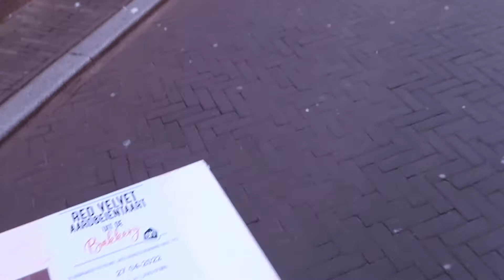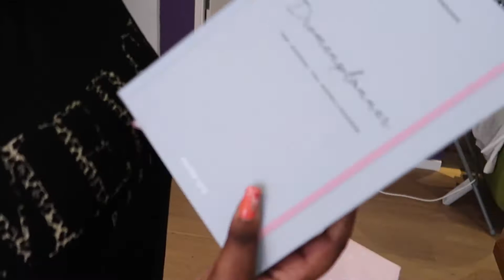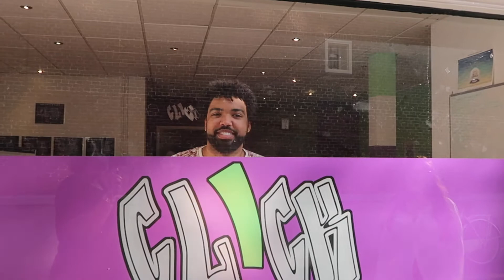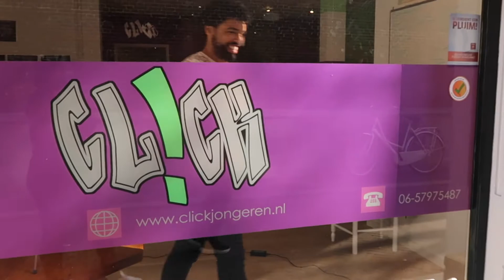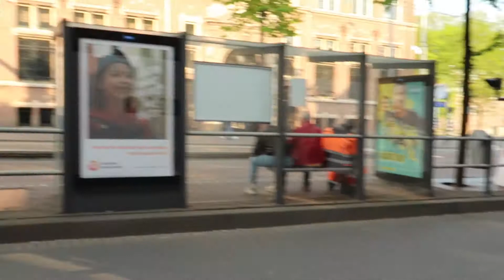Vlog #1 De fam komt bij elkaar en neemt beelden op voor een geheim project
Na het lange wachten is de eerste vlog een feit! Een tijdje terug is de fam bij elkaar komen en dit hebben wij natuurlijk gefilmd. Wij nemen jou een dagje met ons mee. Bekijk deze vlog en leer ons beter kennen!

Shout out naar Rudy van der Beek en Click dat wij gebruik mochten maken van de ruimte